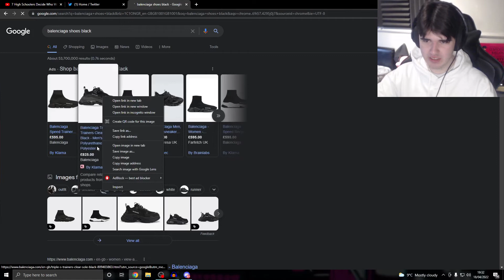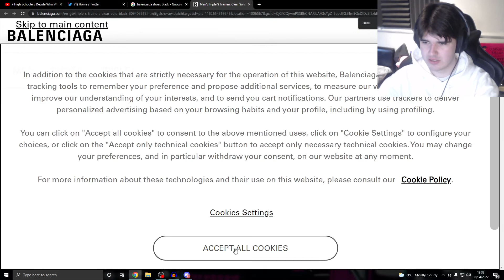Teens Decide Who Gets $1000 (people cry...)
Amazon Wishlist (If you really wish to help the channel quality improve)